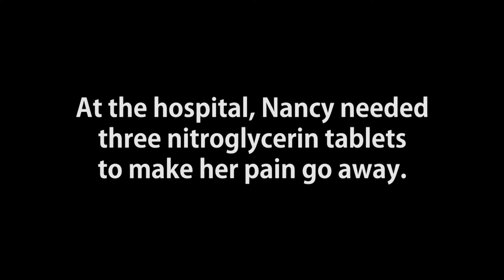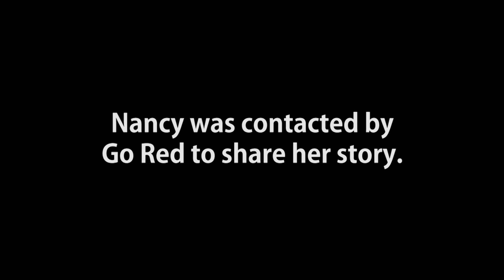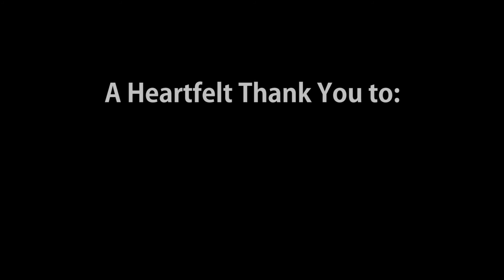Bismarck Go Red For Women Survivor Nancy Spilde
Real Women, Real Stories - Women Taking a Stand. Be inspired by our Bismarck Go Red For Women Featured Survivor, Nancy Spilde.